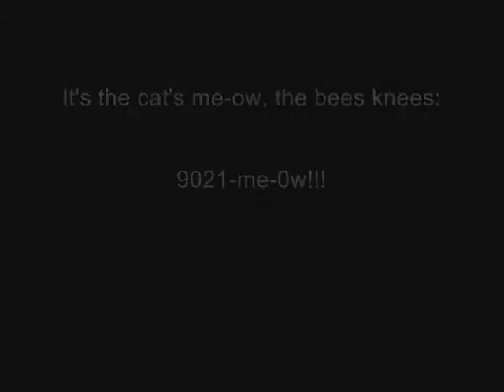9021-me-0w!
And the claws come out! cat fights! full wardrobes! flirty eyes! and of course: lounging around. All in a cat's day.